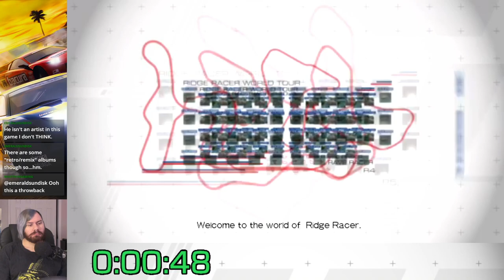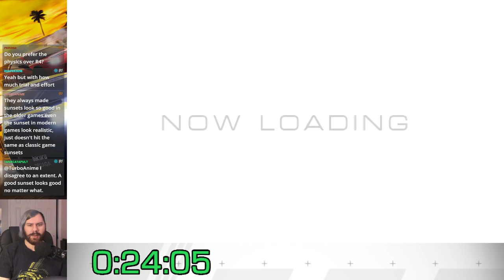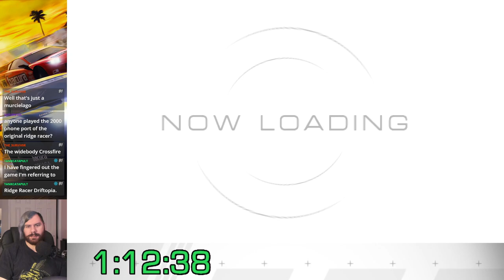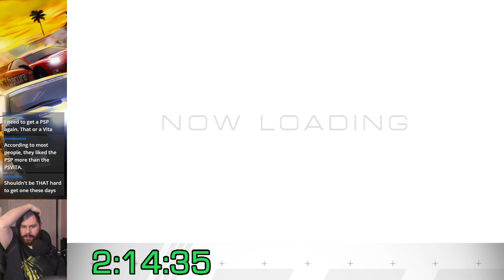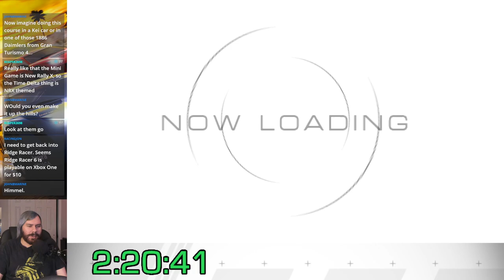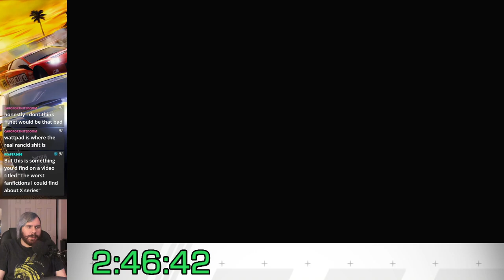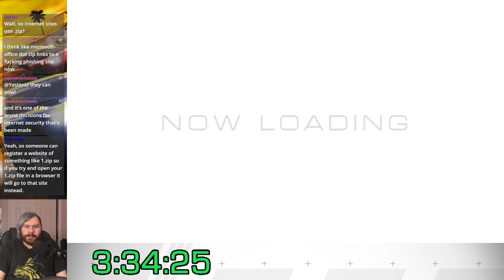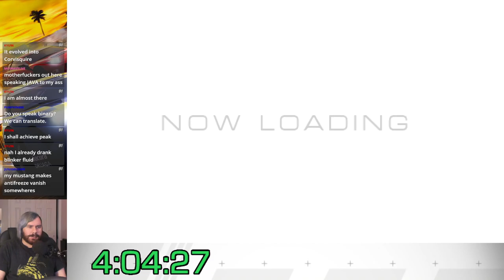Ridge Racer (PSP) 100% Let's Play - Part 1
0:00 Intro
9:21 Basic Tour 01: Initiation
33:37 Basic Tour 02: Drift Time
46:21 Basic Tour 03: Inside Line
1:01:46 Basic Tour 04: Drift Challenge
1:18:57 Basic Tour 05: Driftasia
1:36:24 Basic Tour 06: Drift Mania
1:54:04 Basic Tour 07: Professor D
2:12:12 Basic Tour 08: Tour de Ridge
2:42:36 Basic Tour 09: Drift Master
3:05:28 Pro Tour 10: Lines of Fire
3:32:07 Pro Tour 11: The Edge
3:58:45 Pro Tour 12: Red-line